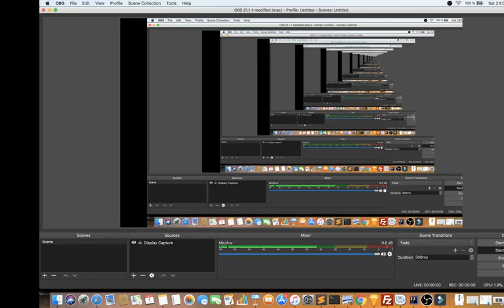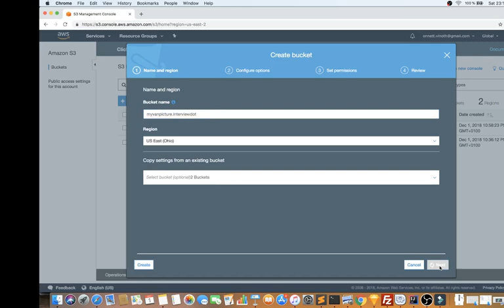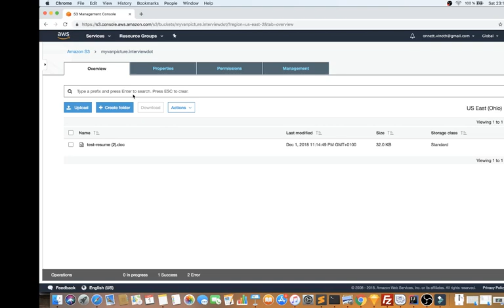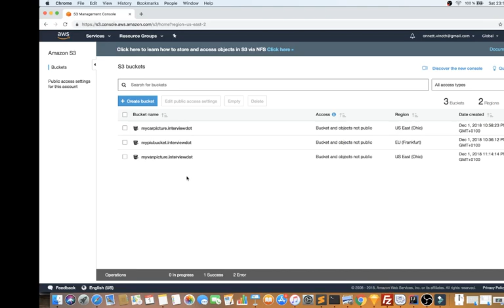WHAT IS AWS S3 BUCKET TAMIL | Explain AWS S3 Bucket | InterviewDOT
to get notifications. AWS S3 : Simple Storage Service

1. What is AWS S3 Bucket ?

An Amazon S3 bucket is a public cloud storage resource available in Amazon Web Services' (AWS) Simple Storage Service (S3), an object storage offering. Amazon S3 buckets, which are similar to file folders, store objects, which consist of data.

2. Why do we need S3 Bucket ?

If your business needs lot of object storage requirements, i.e job portal - resumes, banking - documents, vehicle sales - multiple car pictures & documents, etc.

Points to remember :
1.  S3 - Object based storage / flat files.
2.  S3 - Buckets similar to folders.
3.  S3 - it is region based and highly available.
4.  S3 - Maximum 100 buckets per region.
5.  S3 - Supports data redundancy.
6.  S3 - Allowed files sizes - 0 bytes to 5 TB.
7.  S3 - Unlimited storage supported.
8.  S3 - Bucket name should be unique.
9.  S3 - How the payment is calculated ? Based on how much data has been stored.
10. S3 - You can host a static website on Amazon S3.
Dynamic website relies on server-side processing, including server-side scripts such as PHP, JSP, or ASP.NET. Amazon S3 does not support server-side scripting.

Industry-leading performance, scalability, availability, and durability
Scale your storage resources up and down to meet fluctuating demands, without upfront investments or resource procurement cycles. Amazon S3 is designed for 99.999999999% (11 9’s) of data durability because it automatically creates and stores copies of all S3 objects across multiple systems. This means your data is available when needed and protected against failures, errors, and threats.
Learn about S3 data durability »

Wide range of cost-effective storage classes
Save costs without sacrificing performance by storing data across the S3 Storage Classes, which support different data access levels at corresponding rates. You can use S3 Storage Class Analysis to discover data that should move to a lower-cost storage class based on access patterns, and configure an S3 Lifecycle policy to execute the transfer. You can also store data with changing or unknown access patterns in S3 Intelligent-Tiering, which tiers objects based on changing access patterns and automatically delivers cost savings.
Learn more about the S3 Storage Classes »

Unmatched security, compliance, and audit capabilities
Store your data in Amazon S3 and secure it from unauthorized access with encryption features and access management tools. S3 is the only object storage service that allows you to block public access to all of your objects at the bucket or the account level with S3 Block Public Access. S3 maintains compliance programs, such as PCI-DSS, HIPAA/HITECH, FedRAMP, EU Data Protection Directive, and FISMA, to help you meet regulatory requirements. AWS also supports numerous auditing capabilities to monitor access requests to your S3 resources.
Learn more about S3 security and compliance »

Easily manage data and access controls
S3 gives you robust capabilities to manage access, cost, replication, and data protection. S3 Access Points make it easy to manage data access with specific permissions for your applications using a shared data set. S3 Replication features manage data replication within the region or to other regions. S3 Batch Operations helps manage large scale changes across billions of objects. Since S3 works with AWS Lambda, you can log activities, define alerts, and automate workflows without managing additional infrastructure.
Learn more about S3 storage management features »

Query-in-place services for analytics
Run big data analytics across your S3 objects (and other data sets in AWS) with our query-in-place services. Use Amazon Athena to query S3 data with standard SQL expressions and Amazon Redshift Spectrum to analyze data that is stored across your AWS data warehouses and S3 resources. You can also use S3 Select to retrieve subsets of object data, instead of the entire object, and improve query performance by up to 400%.
Learn more about query in place »

Most supported cloud storage service
Store and protect your data in Amazon S3 by working with a partner from the AWS Partner Network (APN) — the largest community of technology and consulting cloud services providers. The APN recognizes migration partners that transfer data to Amazon S3 and storage partners that offer S3-integrated solutions for primary storage, backup and restore, archive, and disaster recovery. You can also purchase an AWS-integrated solution directly from the AWS Marketplace, which lists over 250 storage-specific offerings.
Learn about the APN and AWS Marketplace »